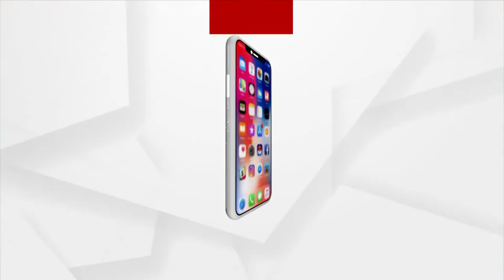Odisha Sees Another Childbirth On Roads in Gajapati I Ambulance Service Failed in Udayagiri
ଆମ୍ବୁଲାନ୍ସ ନ ଥିବାରୁ ମେଡିକାଲକୁ ଆଣିବା ବେଳେ ଅଧା ରାସ୍ତାରେ ପ୍ରସବ କଲେ ଗର୍ଵବତୀ ମହିଳା । ଏଭଳି ଅଭବନୀୟ ଘଟଣା ଘଟିଛି ଗଜପତି ଜିଲ୍ଲାର ଉଦୟଗିରି ବ୍ଲକ ମଙ୍ଗରାଜପୁର ପଂଚାୟତ ଜାମଡୁଲ ଗାଁରେ ।